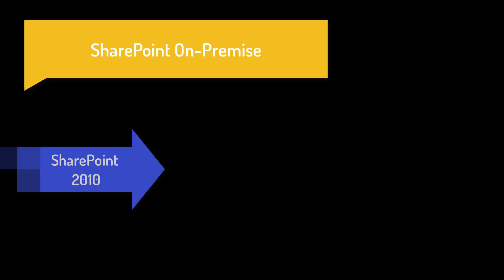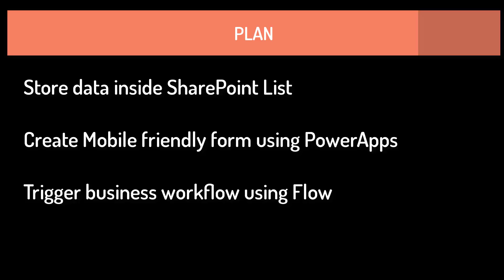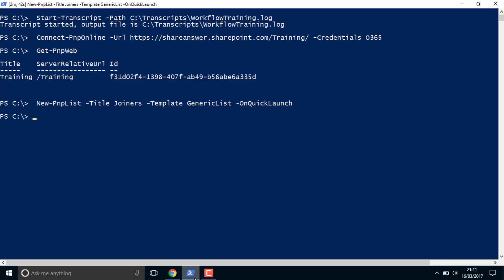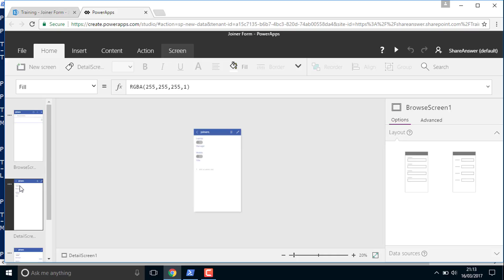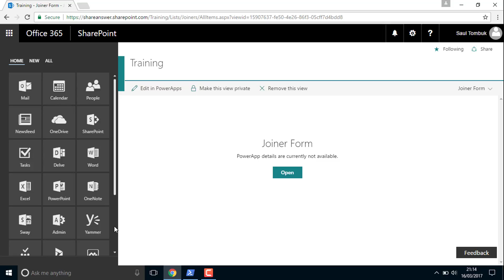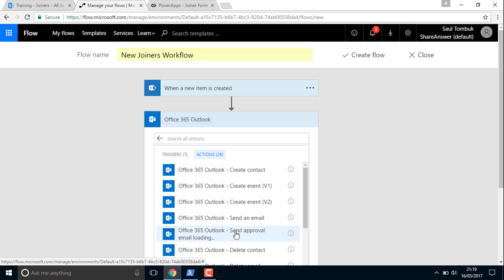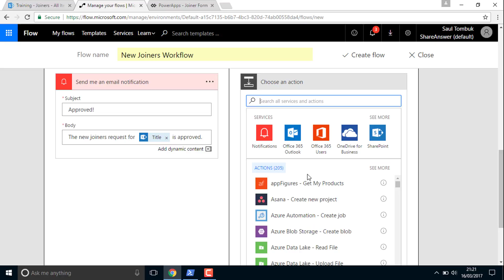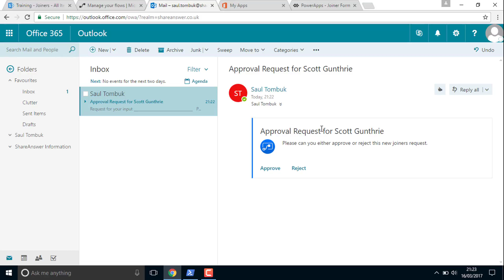SharePoint Workflow and Forms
Webinar to learn SharePoint Workflow and Forms in Office 365